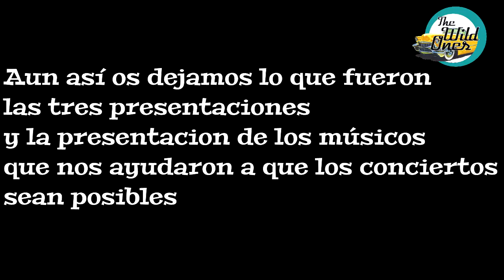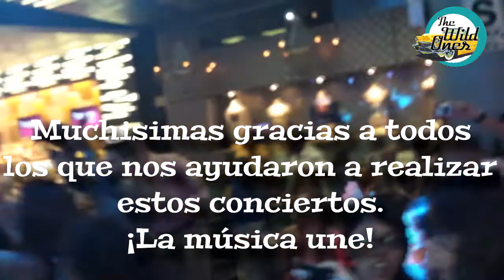The Wild Ones en Perú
The Wild Ones se fueron a Perú!, no todos ellos, pero aun así con la ayuda de unos estupendos músicos pudieron realizar 2 conciertos.
Aquí podremos ver un ejemplo de que tal les fue.